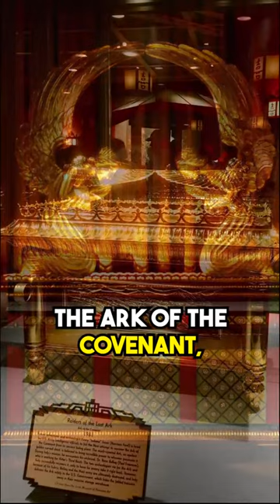Why the Ark of the Covenant is One of History's Enduring Mysteries: Unraveling Its Secrets!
Welcome to a captivating video where we delve into the enduring mystery of the Ark of the Covenant. In this fascinating exploration, we'll unravel the secrets and historical significance of this ancient artifact.

Join us as we dive into the realms of history, archaeology, and biblical lore, seeking to understand the enigmatic nature and legendary tales surrounding the Ark.

Our exploration will take you through the various historical accounts, religious beliefs, and cultural interpretations that have contributed to the mystique of the Ark of the Covenant.

Prepare to be intrigued as we unveil the latest archaeological findings and expert research that shed light on the elusive nature of this ancient relic.

Throughout the video, we'll provide expert insights and perspectives from historians, archaeologists, and scholars who have dedicated their expertise to deciphering the mysteries of the Ark.

Join us on this enthralling journey of exploration, as we seek to understand why the Ark of the Covenant remains one of history's enduring enigmas.

Share this captivating video with friends and family, and let's uncover the secrets of the Ark of the Covenant together! 📜🕊️

The Secrets of the Ark of the Covenant: Unraveling Its Mystery
Exploring the Enduring Enigma of the Ark
Decoding the Historical Significance of the Ark of the Covenant
The Ark of the Covenant: Unveiling Its Secrets
The Ark of the Covenant: An Ancient Artifact Explored
Unearthing the Mysteries of the Ark of the Covenant
Expert Perspectives on the Enduring Enigma of the Ark
The Quest to Understand the Ark of the Covenant
Unveiling the Cultural and Religious Significance of the Ark
The Ark of the Covenant: A Window into Ancient History
The Mystery of the Ark of the Covenant Explored
The Enigmatic Nature of the Ark: Historical Accounts and Tales
Expert Research on the Ark of the Covenant
Unraveling the Legends and Lore of the Ark
The Quest for the Truth Behind the Ark of the Covenant
The Ark of the Covenant: A Symbol of Divine Presence
Unearthing the Ancient Relic: The Ark of the Covenant
The Mystery Behind the Ark's Enduring Legacy
Expert Insights on the Historical Significance of the Ark
The Ark of the Covenant: A Biblical Icon Explored
The Quest for the True Nature of the Ark of the Covenant
Unveiling the Secrets of the Ark's Elusive Nature
The Ark of the Covenant: Legends and Historical Accounts
Unraveling the Origins and Significance of the Ark
The Mystery of the Ark of the Covenant and Its Importance
Expert Perspectives on the Cultural Interpretations of the Ark
The Ark of the Covenant: An Enduring Historical Enigma
Uncovering the Secrets of the Ark of the Covenant
The Ark of the Covenant: History, Lore, and Beliefs
The Mystery of the Ark: Ancient Relic and Sacred Symbol